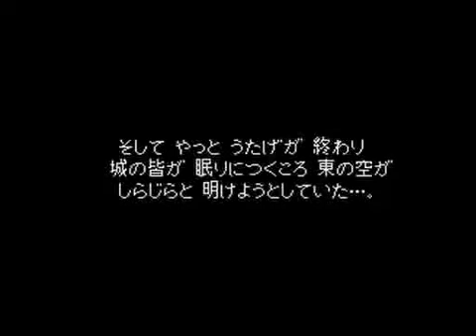[TAS] SNES Dragon Quest VI by allgreen in 4:08:36 (9 of 12)